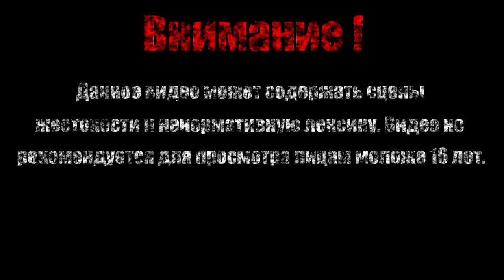РАВНИНА ТРИТОНА【Borderlands - The Pre-Sequel】#6